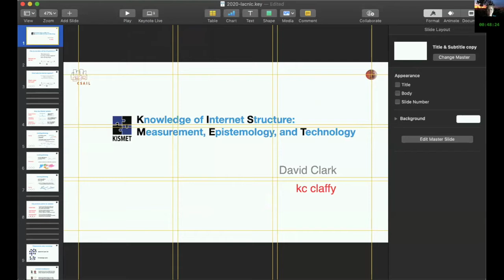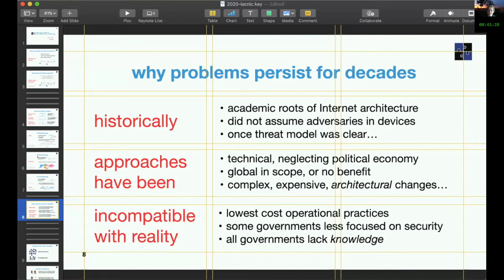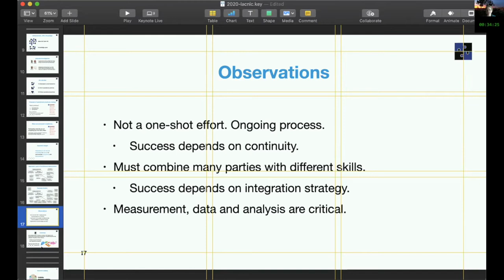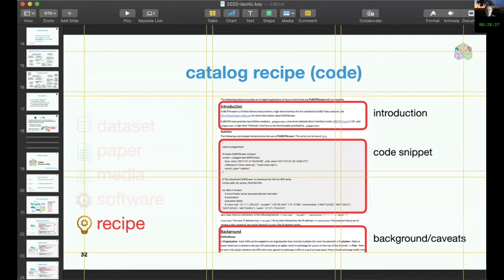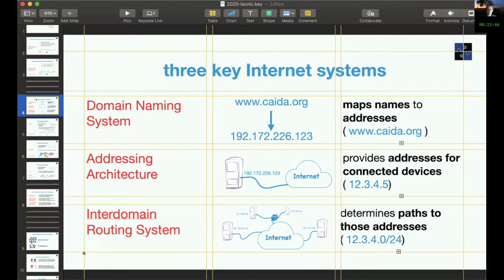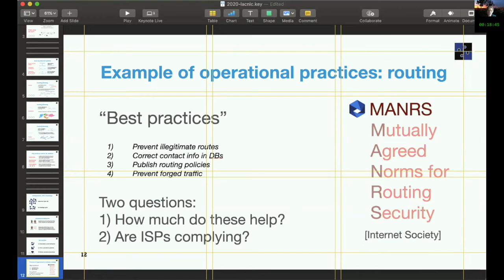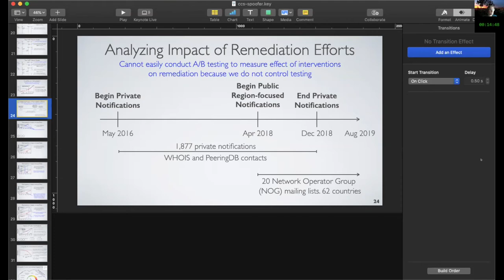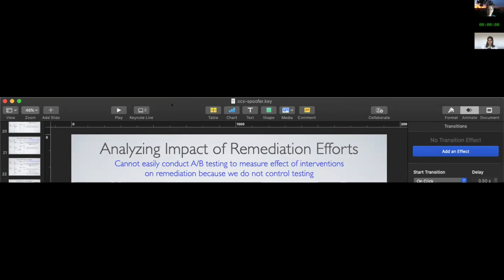Keynote Presentation by Kimberly “KC” Claffy